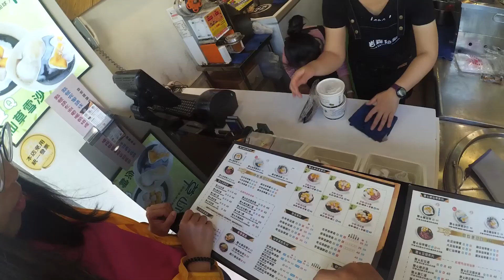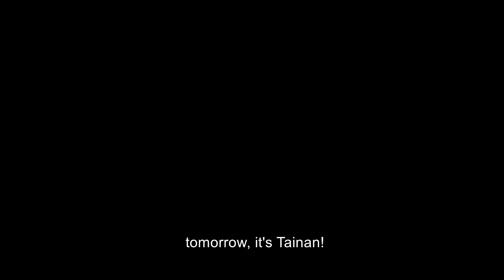Day 18 | Taichung to Budai | Bikepacking Around Taiwan | 台湾自行车环岛第18天 | 台中到布袋港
1:32 Totoro Bus Stop
2:22 Zhanghua Round House
3:43 Bagua Hill
9:34 Budai Harbour
11:20 High Heel Church